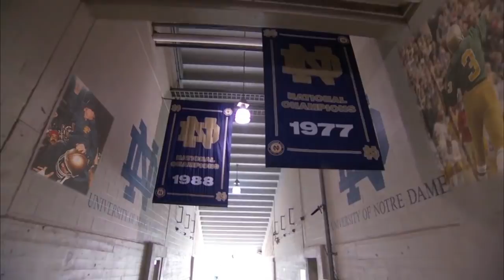Notre Dame Football 2018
Notre Dame football 2018 highlight video.